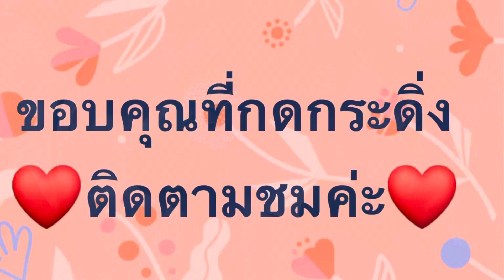กระถินหวานกับกับแฝดเกิดด้วยกันดูไม่ออก เข้าป่าเก็บผักป่าช่วงเค้าเก็บเห็ดจากยายเพ็ญนอร์เวย์ต่างแดน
กระถินหวานกับกับแฝดเกิดด้วยกันดูไม่ออก เข้าป่าเก็บผักป่าช่วงเค้าเก็บเห็ดจากยายเพ็ญนอร์เวย์ต่างแดน#ยายเพ็ญนอร์เวย์